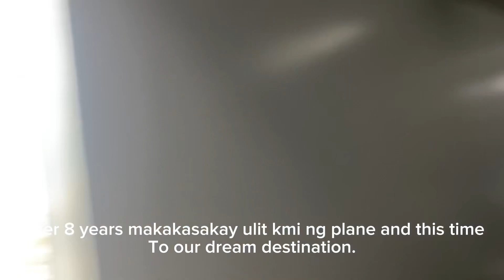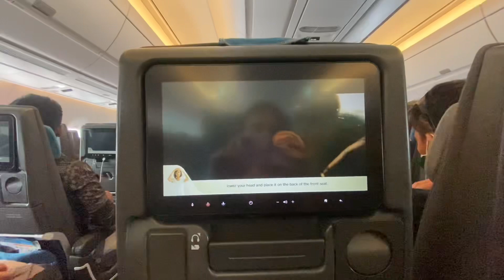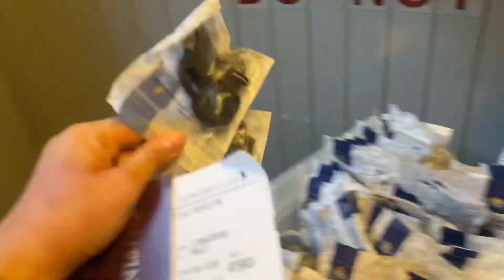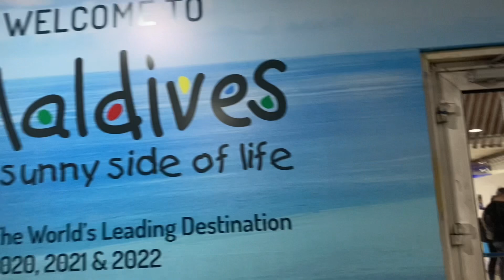FLIGHT DAY GOING TO MALDIVES|ROVIE DIAZ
After 1 month nakaalis din kmi☺️| Rovie Diaz